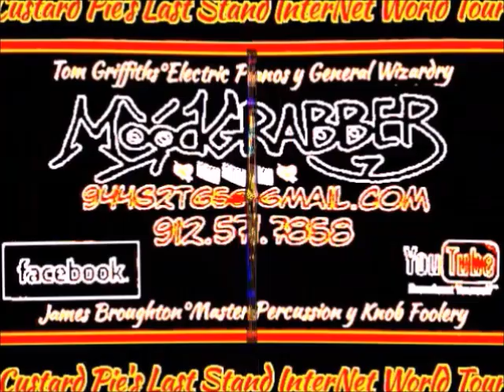MoodGrabber-'We're ALL O.K. (Off Kilter)' Live! 2023ACV Part 4 of 'BarnBurner DeLuxe'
MoodGrabber-'We're ALL O.K. (Off Kilter)' Live! 2023ACV
Part 4 of 'BarnBurner DeLuxe'

'30 Years of MoodGrabber'...

Griffiths/Broughton.

Watch/Experience on YouTube @

From the MoodGrabber Recording Session 'UseLess Movements And Appropriations' June 24th and 25th, 2023ACV-Hortense, Georgia.
OverDubs performed July 2023ACV-Brunswick, Georgia-U.S. of A.

This Track is from 25/6/2023ACV...

S.A.944s2tg5forH.P.